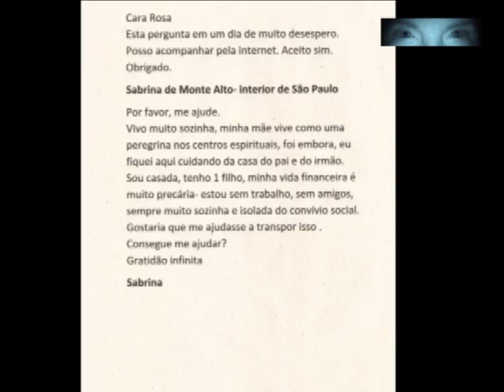Radio Visão Paranormal parte3 Velha Capital FM 6março2011.wmv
Parte 3 Programa Visão Paranormal Rádio Velha Capital FM Viamão 105.1 6março2011. Aprersentado por Rosa Maria Jaques e João Tocchetto de Oliveira. Nos programas de rádio Rosa Maria Jaques responde perguntas com sua paranormalidade ao vivo pelo telefone, descreve situações do passado, presente e futuro da vida dos ouvintes, fornece orientações práticas para superar obstáculos e aproveitar oportunidades. Na Rádio Velha Capital de Viamão -- RS aos domingos das 9 as 10hs . Mais informações